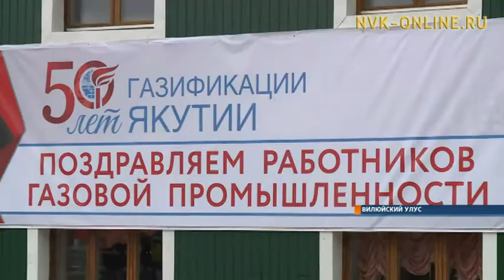В Вилюйском районе отметили 50-летие газификации Якутии